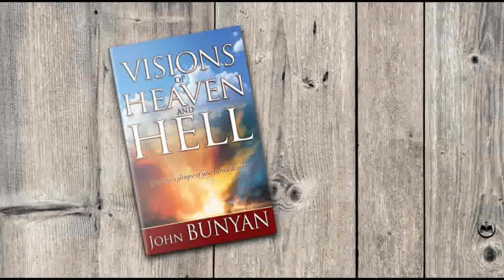John Bunyan - Viziunile din Rai și Iad | Audio Dan Bercian